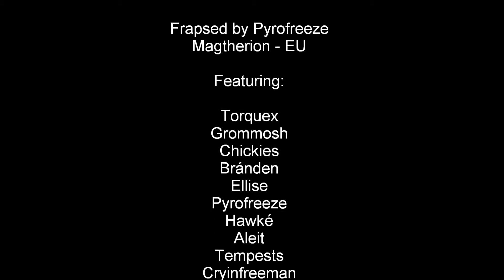Pyrofreeze vs Hallion (RS10)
The other day myself and a group of players, mainly from LaCompagniaDellAnello, ventured into RS10 to down Hallion. The video shows the last few minutes of the fight, which lasted just over 6 minutes overall. This was our fourth or fifth attempt, after the first few failed due to DPS inside the Twilight Zone overdoing it a bit. If you have anything to say, hit the comment box below, as tips, tricks and general chitchat are welcome :)

Race/Class/Spec: Troll Fire Mage.

Server: Magtheridon EU.